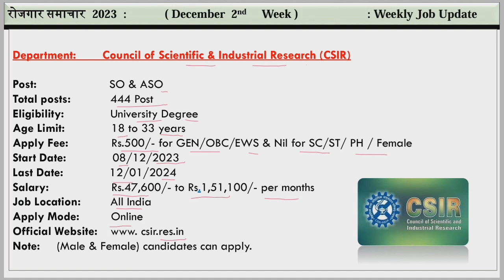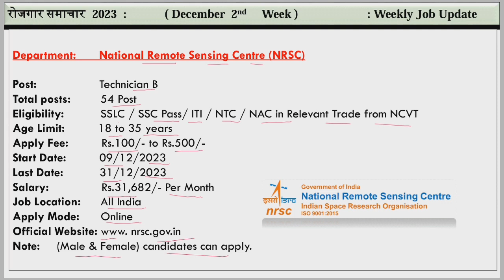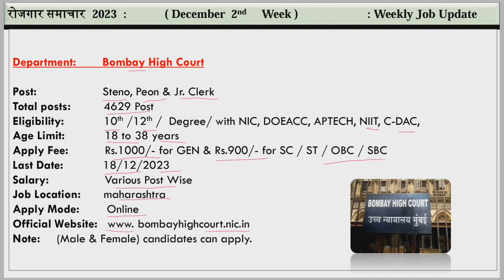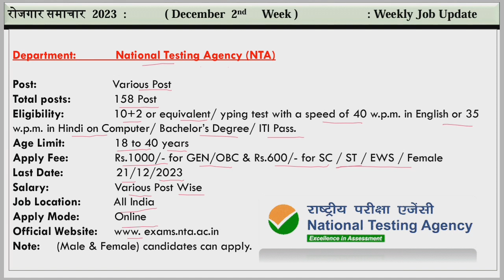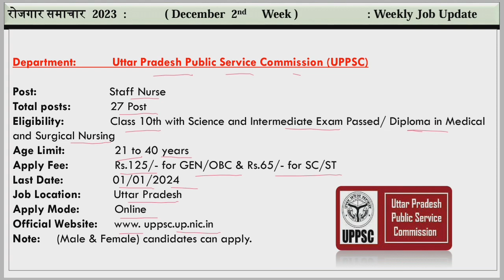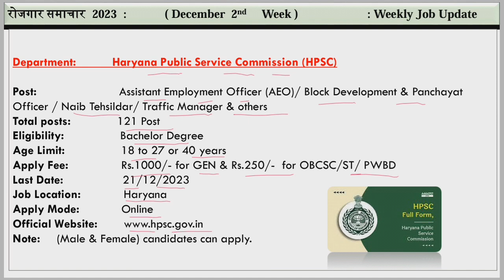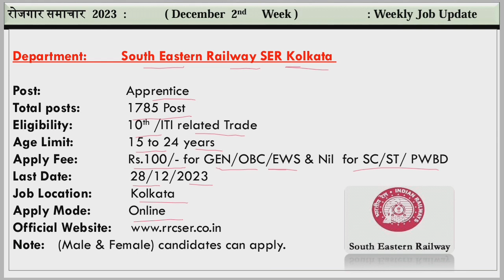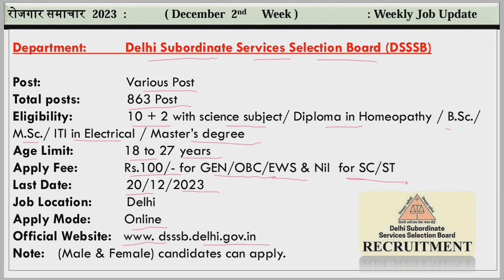साप्ताहिक रोजगार समाचार | December 2023 2nd week | Sarkari job vacancy | Rojgar samachar 2023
about this video:
Hello friends In this video about Employment News has been told. This is the details for the 2nd week of December 2023. This video is just a recruitment information video for youth.
In the weekly edition of Employment News, you are the first to get information about new jobs and through this it is our endeavor to present to you the notifications of new vacancies every week. Through this platform, our aim is to bring you all the notifications and related information in the employment news so that you can get acquainted with the new vacancies.